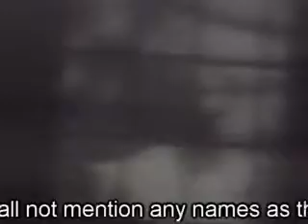RIP Solveig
Repost of "RIP Solveig"
Solveig Margrethe Møskedal 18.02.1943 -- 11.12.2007
R.I.P.
Sadly, the autistic woman Solveig, a.k.a. in the media as "Sol",   more...died today at the age of 64 after a lengthy period of illness.
I worked with Solveig for more than a dozen years and had known her for over 30.
It is not all sad.
We added more that 15 years to Solveig's life by putting a stop to the mental cruelty and physical abuse she was subjected to at the Emma Hjorth institution.
Our efforts resulted in getting her moved to a much better place.

I would like to take this opportunity to thank all those that have helped Solveig through this ordeal. I shall not mention any names as the list is too long.
Nor shall I mention the names of those who should have supported Solveig but did not. You also know who you are.

Ridanos.com
Camera in a tree. About how the famous Sol videos were made.  Distributed by Tubemogul.